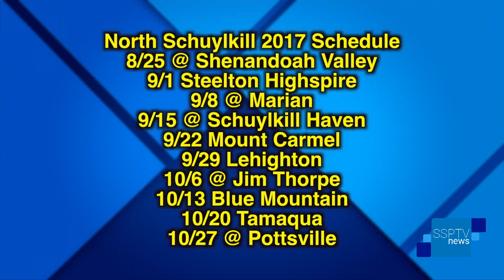North Schuylkill Football Preview - SSPTV News